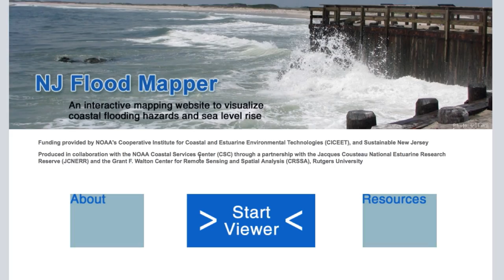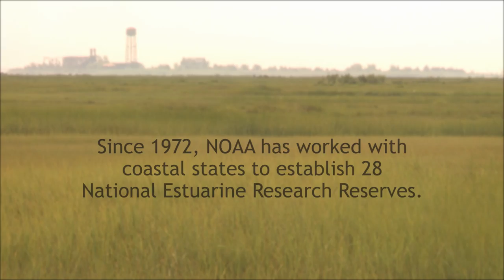After Sandy: Facing the Future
Within months of its opening, Ivar Johnson's restaurant on Panini Bay was devastated by Sandy. As he and his family rebuilt their dream, he talked with scientist Lisa Auermiller about how to face the future rise in sea level that would accompany global warming.